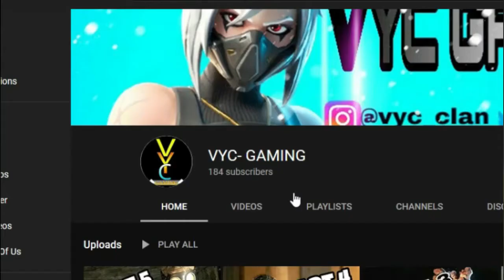The Last Of Us|Part 6 Gameplay Walkthrough|"The Bloater"(Hype For TLOUP2)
Heey guys welcome to the 6th Episode of the Last Of Us series Gameplay, if you missed the last episode go and check it out in the link below, also guys plz show some support and subscribe If your new and let us hit that 200 subscriber milestone:)